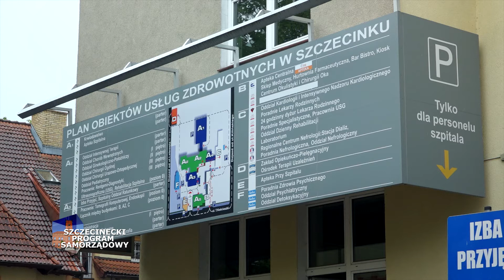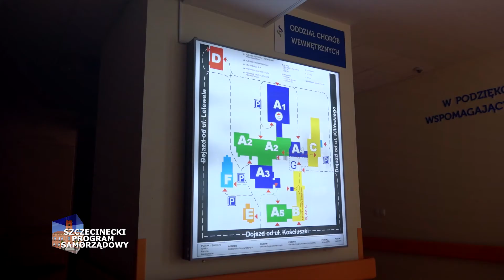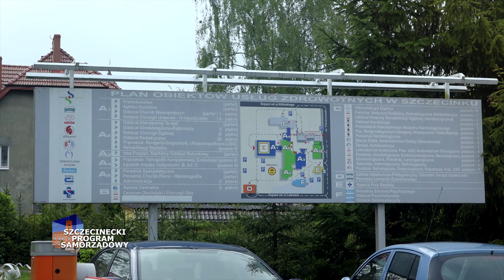Szczecinecki Program Samorządowy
Burmistrz Szczecinka Daniel Rak wyjaśnia dlaczego postanowił zbyć udziały w szczecineckim szpitalu.